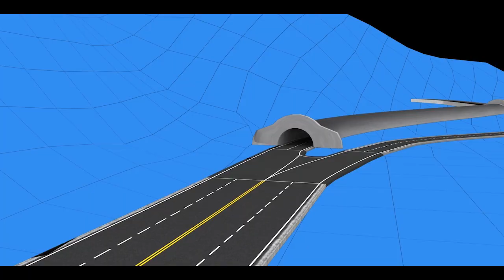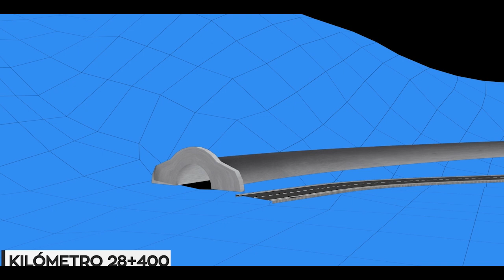Avances del corredor vial Quito – Guayaquil, y la construcción del Túnel Bombolí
Este de 2 de mayo de 2019 se realizó una carpa explicativa por parte del Ministro de Transporte y Obras Públicas (MTOP), Aurelio Hidalgo, ante el Presidente de la República, Lenín Moreno Garcés, y varias autoridades de Estado, sobre los avances de todos los proyectos inherentes a la ampliación de dos a cuatro carriles del corredor vial Quito – Guayaquil, entre ellos la construcción del Túnel Bombolí, el más largo del país.

Para impulsar el desarrollo económico, productivo y turístico entre la Costa y la Sierra, el Gobierno Nacional consideró de vital importancia la inversión para la ampliación de este corredor de dos a cuatro carriles. En este sentido, trabaja a través del MTOP, junto a los Gobiernos Autónomos Descentralizados de Pichincha y Santo Domingo de los Tsáchilas, en los tramos de sus competencias.